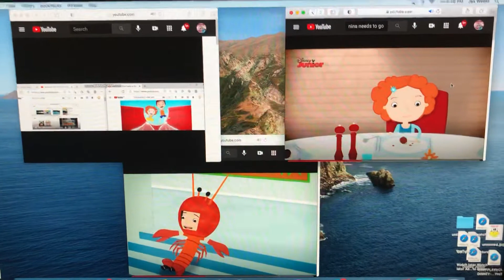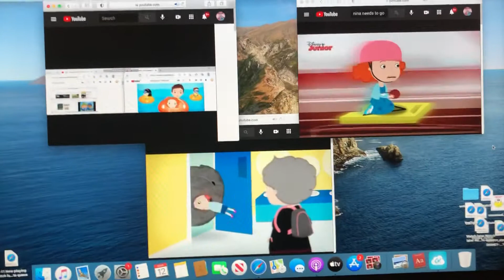Up to faster 99 parison